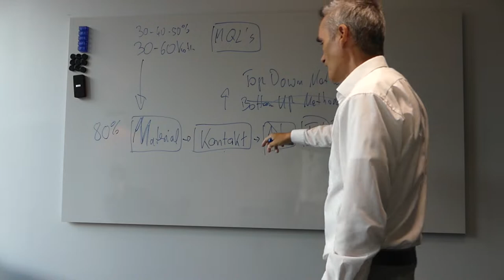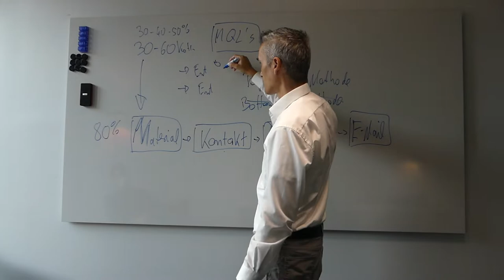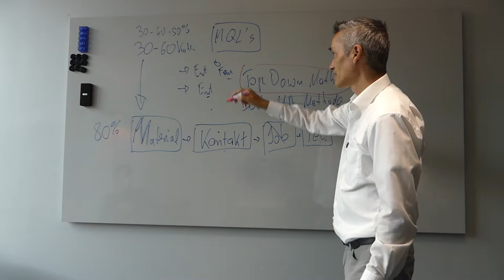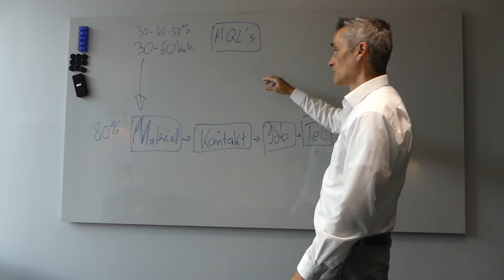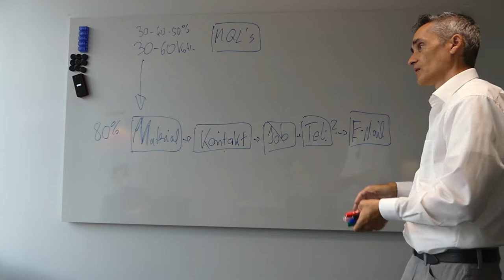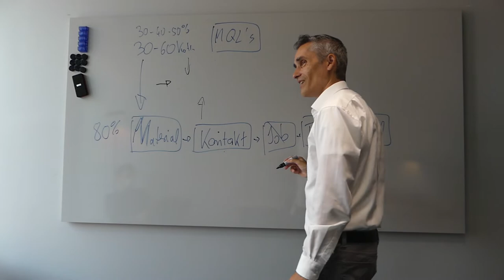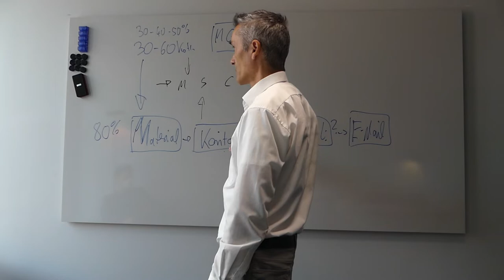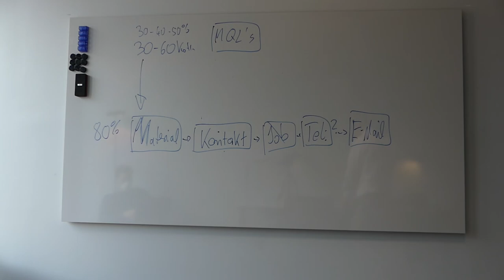B2B Vertrieb Onboarding Neukundenakquise internes Sales Training - Teil 2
ℹ Ausschnitte aus meinem internen B2B Insides Sales Training / Onboarding für Neukundenakquise für IT Experten - Software Entwickler, Produkte, IT-Dienstleistungen .  ✔ Digitale Agenturen, IT-Dienstleister & Berater sind oft unzufrieden mit der Qualität an Kundenanfragen ?